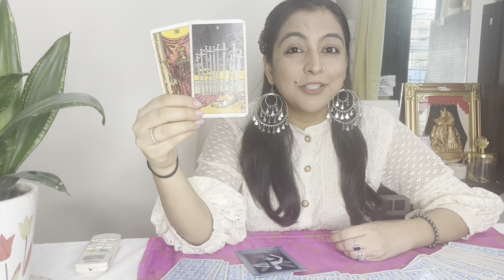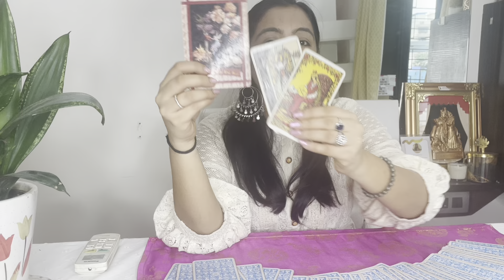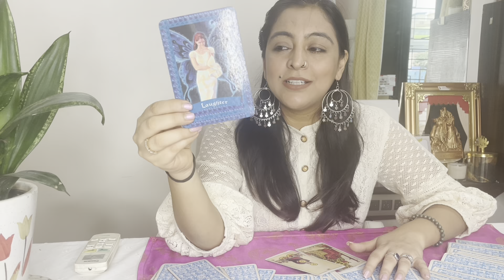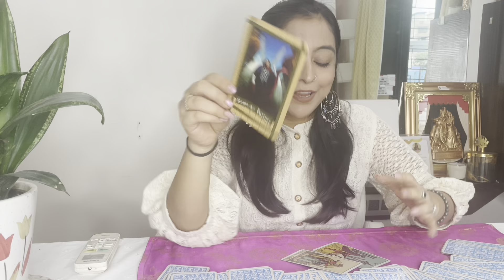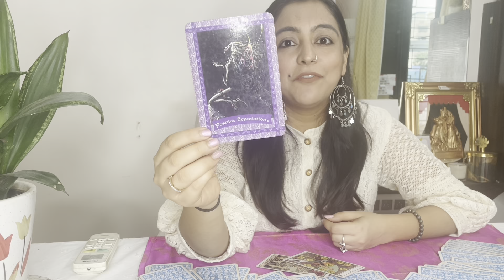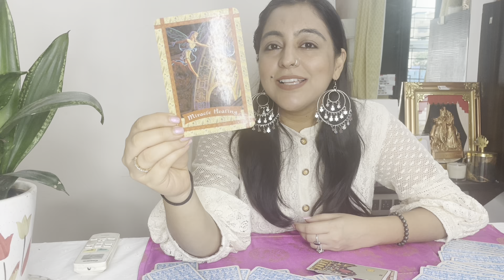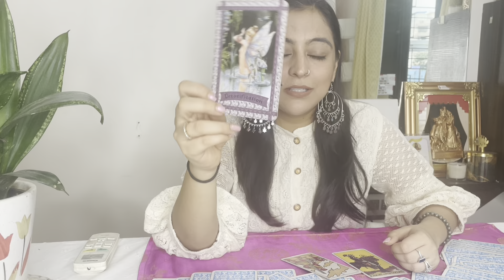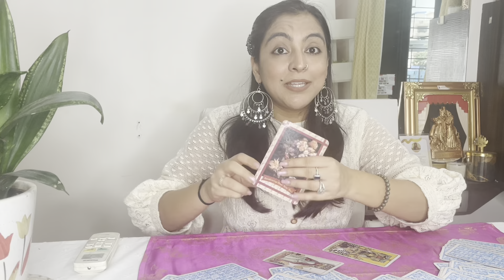Saptahik Rashifal🔮6th to12th August 2023 Weekly horoscope Tarot cards सटीक भविष्यवाणी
Aries 0:47
Taurus 2:55
Gemini 5:00
Cancer 7:20
Leo 9:20
Virgo 11:30
Libra 13:40
Scorpio 15:50
Sagittarius 18:00
Capricorn 19:50
Aquarius 21:50
Pisces 23:35

This video is based on your western zodiac as per your date of birth, however you can watch this as per whatever connects with you sun moon sign any

They do not guarantee anything in your life, your efforts and karmas are all